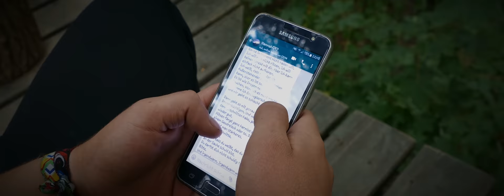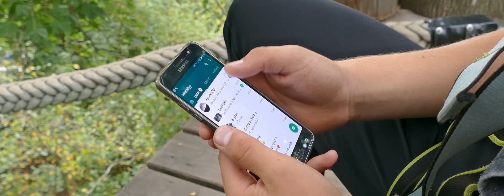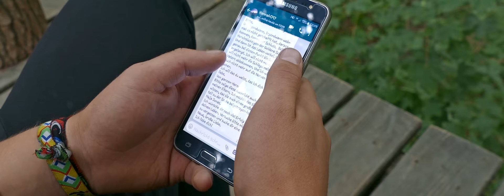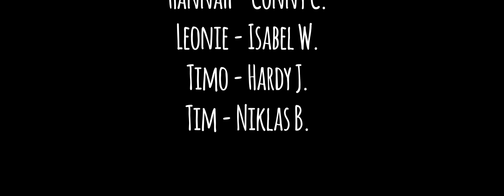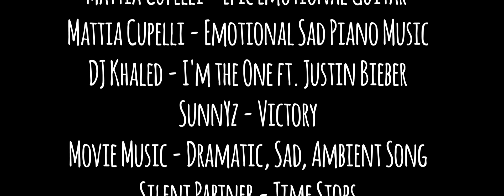Kurzfilm "Verletzt" | 4K Film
Der 15-Jährige Jonas ist verzweifelt.  Er versucht seine Freundin Hannah krampfhaft von ihrer Ritz-Sucht wegzubekommen, doch scheitert immer wieder. Als er auf einer Geburtstagsparty von seiner Bekannten Leonie geküsst wird und seine Freundin die Beiden erwischt, ritzt sich Hannah wieder und Jonas trennt sich vor lauter Verzweiflung von ihr.
Um sich ein bisschen abzulenken geht Jonas seinem Hobby, dem Klettern nach. Während er sich in  Mitten eines Parcours befindet, bekommt er eine Nachricht seiner Ex-Freundin und muss sofort handeln.

TRIGGERWARNUNG! Enthält Bilder welche von einigen Zuschauern eventuell als verstörend oder aufwühlend empfunden werden könnten.

Wenn dir unser Kurzfilm gefallen, dann drück doch den Like-Button 👍🏻

Wenn du den Film toll fandest und uns unterstützen möchtest, kannst du hier spenden! 😇

⚫ Isabel W.

⚫ Tom B.

⚫ Caroline L.

⚫ Hannah M.

⚫ Gloria G.

⚫ Lea B.

⚫ Karina B.

Alle Aufgaben/Rollen der Personen sind im Abspann erwähnt.

🔵 Sonstiges

⚫ Der Film wurde in 4K (3840x2160) aufgenommen und wurde auf 3840x1440 skaliert um das 8:3 Format zu erzeugen

⚫ Wir sind NICHT auf eine befahrende Zugstrecke für Film/Thumbnail gegangen

⚫ Der Film ist kein schulisches Projekt

🔵 Meine Links